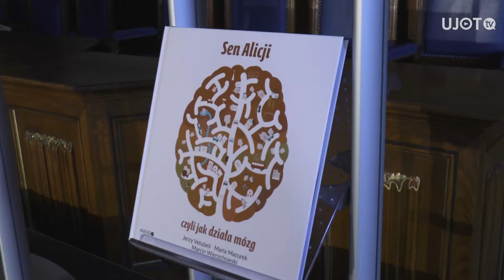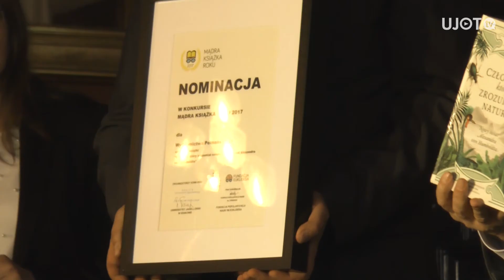Mądra Książka Roku 2017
Książki popularno-naukowe potrafią porwać jak niejedna fabuła. Dowodem na to są m.in. tytuły, które zakwalifikowały się do konkursu Mądra Książka. Zapraszamy do obejrzenia naszej relacji z tegorocznej Gali Finałowej tego konkursu.